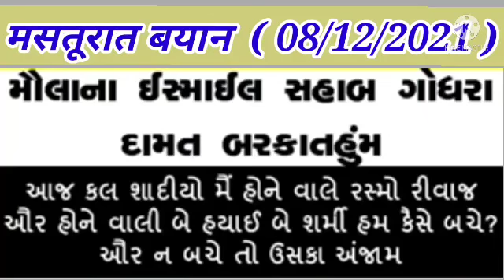New Masturat Bayan|| Molana Ismail Godhra|| 09/12/2021